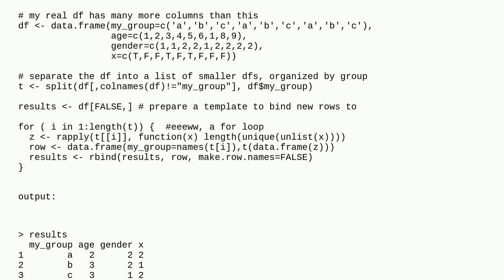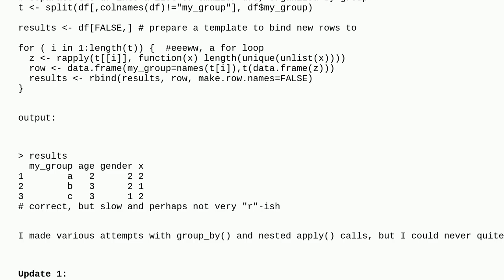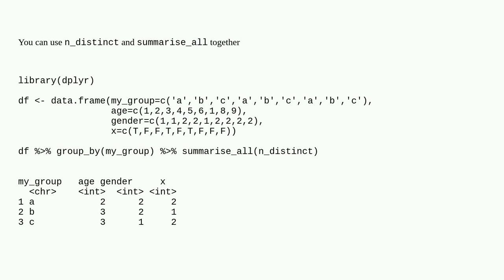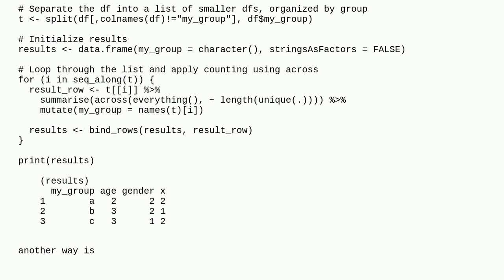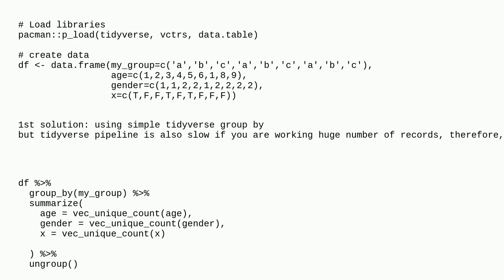A concise way in R to count unique values in each dataframe column, by group?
A special thanks goes out to the community

  r